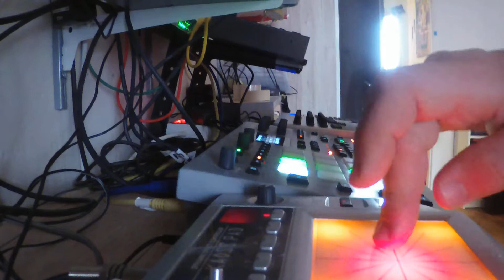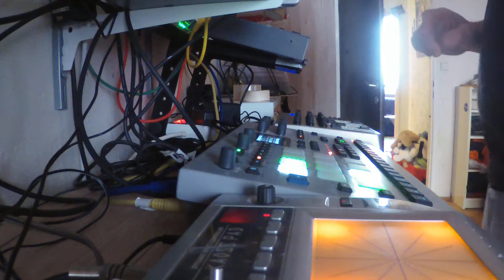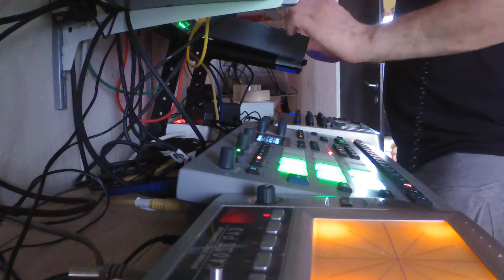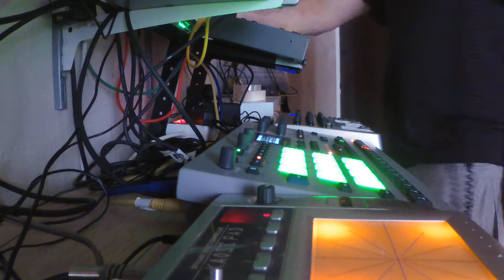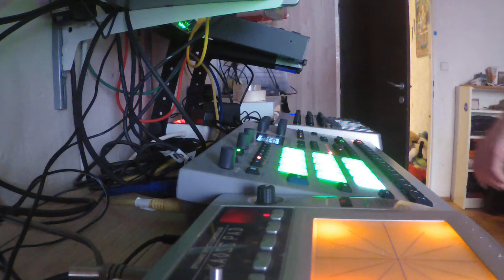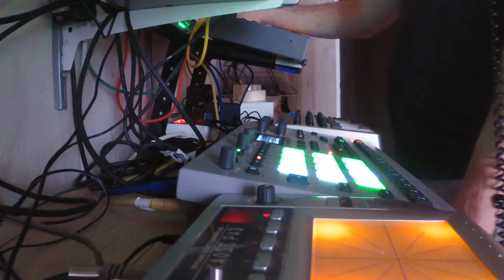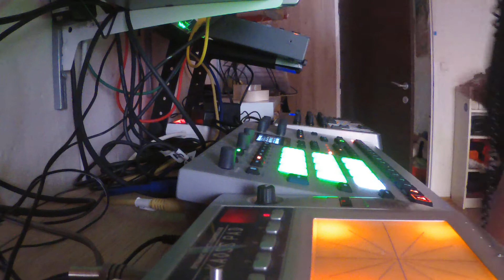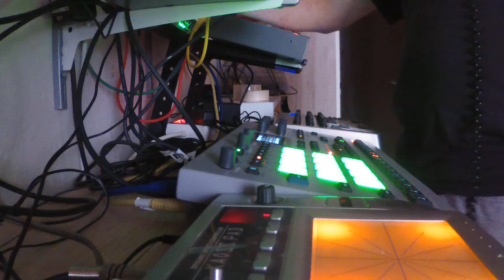Rebuilt Chaos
:) The album "ELECTRONIC ESCAPISM - Extracts from the Audio Diaries" by Sum_1_L´s is aviable here

Alibaba 🇨🇳
Amazon Music
AMI Entertainment
Anghami 🇱🇧
Boomplay 🇳🇬
iHeartRadio
Claro Música
KKBox 🇹🇼
Melon Plus 🇰🇷
Napster
NetEase 🇨🇳
Pandora Plus
Resso
Saavn 🇮🇳
Shazam
Sound Exchange
Tencent 🇨🇳
Tidal